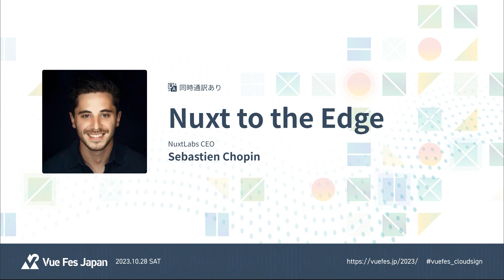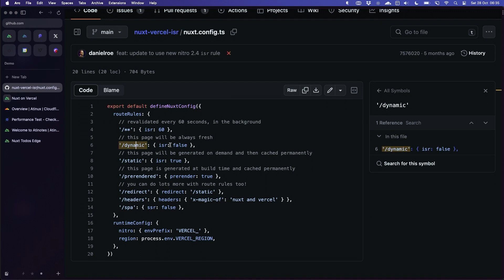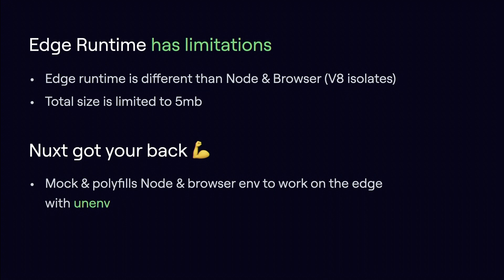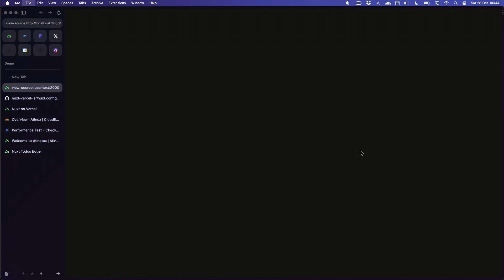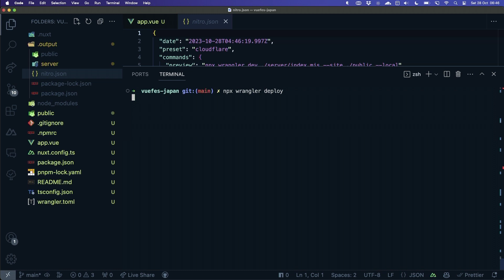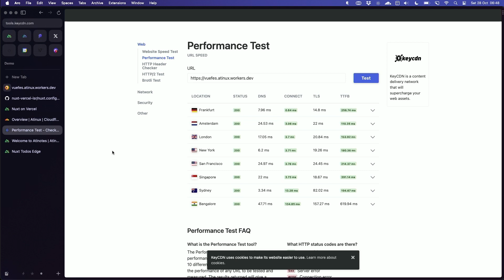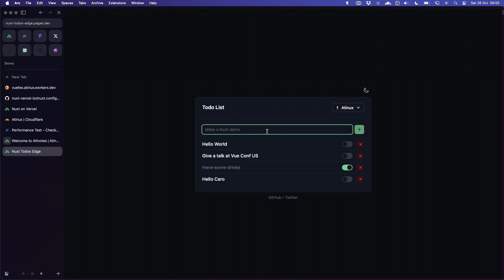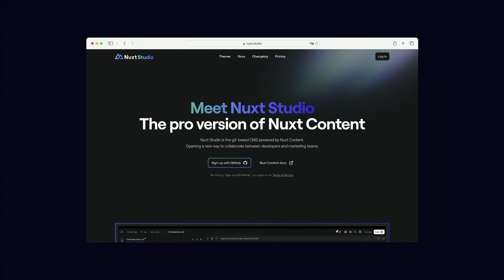Sebastien Chopin（NuxtLabs CEO） - Nuxt to the Edge：Vue Fes Japan 2023（クラウドサイントラック）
2023 年 10 月 28 日（土）に行われた Vue Fes Japan 2023（クラウドサイントラック）における、Sebastien Chopin（NuxtLabs CEO）による「Nuxt to the Edge」の講演動画です。

Learn how to build a Vue application deployed to the edge to bring a blazing fast experience to your end users.

【その他のセッション動画】

【Vue Fes Japan 2023について】
Vue Fes Japan（ビューフェスジャパン）は、JavaScript フレームワークの代表格である Vue.js に関する、日本最大級のカンファレンスです。

年に1回、国内外の Vue.js ユーザーが一堂に会し、それぞれのスキル、職種、文化に縛られることなく、技術的なノウハウや Vue.js 愛について熱く語り合います。主催者は、Vue.js の日本向けユーザーコミュニティである、Vue.js 日本ユーザーグループです。

主催：Vue.js 日本ユーザーグループ